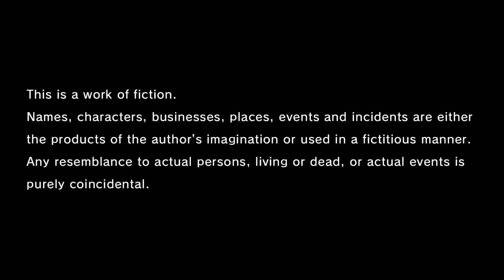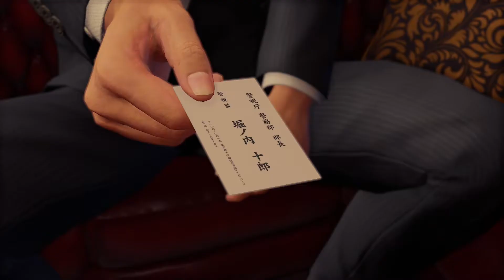Yakuza: Like a Dragon - Episode 1: Starting from the bottom?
Meet Ichiban Kasuga, he is such a loveable and wholesome goof, who is placed in a position in life that seems so below him that It hurts my spirit.